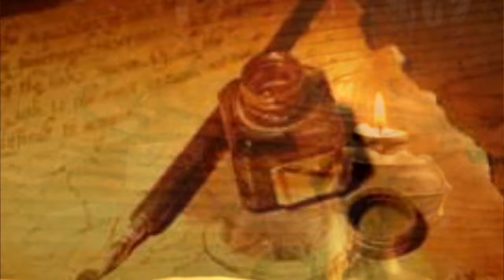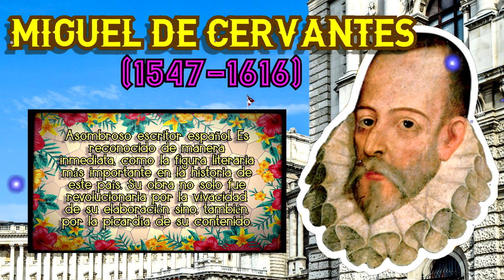LITERATURA DEL RENACIMIENTO: Características, géneros, autores y obras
✅ ESPECTACULAR VÍDEO: literatura del Renacimiento. En este electrizante DOCUMENTAL podrás descubrir:

1. Contexto histórico-cultural DEL RENACIMIENTO LITERARIO
2. Géneros literarios que tuvieron auge durante a producción literaria del Renacimiento.
3. Top 7 de características, rasgos distintivos de la literatura renacentista y temas presentes en sus composiciones.
4. Muestra biográfica. Recuento de autores, datos curiosos sobre los mismos y obras más importantes de estos autores citados. (DATOS CURIOSOS AUTORES DEL RENACIMIENTO)

CAPÍTULOS DISPONIBLES:
0:00 INTRO, Contenido
1:00 Contexto histórico y cultural
2:13 Géneros literarios renacentistas
4:52 TOP 7 de características
10:01 BIOGRAFÍAS, Datos curiosos

¡NUNCA ANTES TE LO HABÍAN EXPLICADO ASÍ!

SPECTACULAR VIDEO: Literature of the Renaissance. In this electrifying DOCUMENTARY you will discover:

1. HISTORICAL-CULTURAL CONTEXT OF THE LITERARY RENAISSANCE
2. Literary genres that boomed during the literary production of the Renaissance.
3. Top 7 characteristics, distinctive features of Renaissance literature and themes present in its compositions.
4. Biographical sample. Count of authors, curious facts about them and most important works of these cited authors. (CURIOUS DATA AUTHORS OF THE RENAISSANCE)